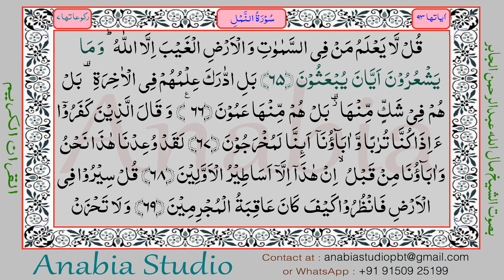KR 1143 Tamil s027 065